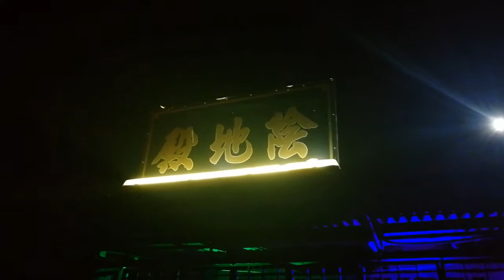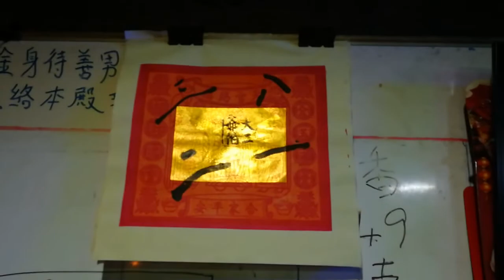吉打亞羅士打默貢陰地殿大二爺伯办事 27- 2-2020